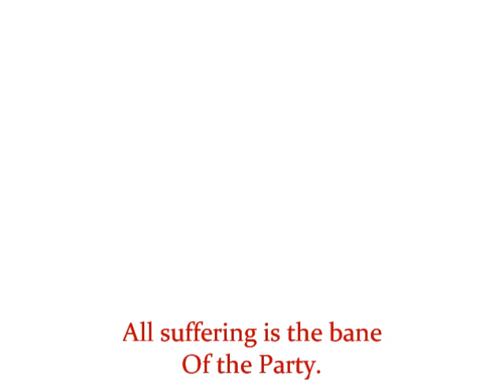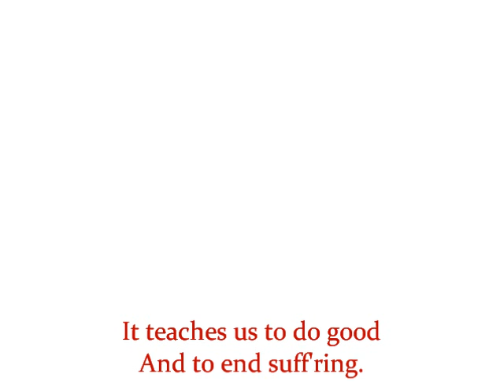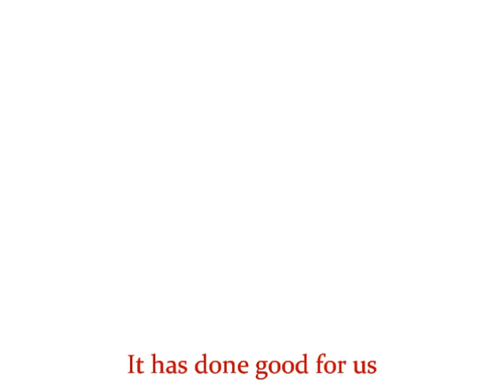[Song] The Party is Our Guide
The Party is Our Guide, also known as Long Live the People's Party or simply Long Live, is a song dating from a Sandum Socialist Cultural Renaissance policies of April 2012 and was written by the Sôgmô. The composition highlights the importance of the Buddhist Dharma with the Citizens' Communist Party of Sandus, the sole guiding political party of Sandus since its foundation in May 2009. It was created as a precursor to the Spring 2012 CCPS Congress after the Party's period of inactivity under Secretary Thomson. It is sung to the music of "Hail North Korean Communist Party".